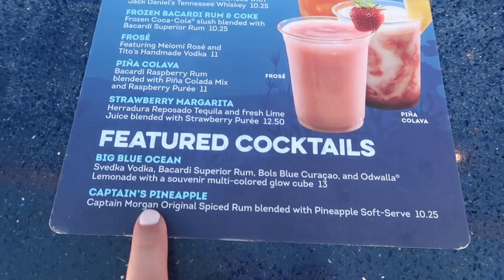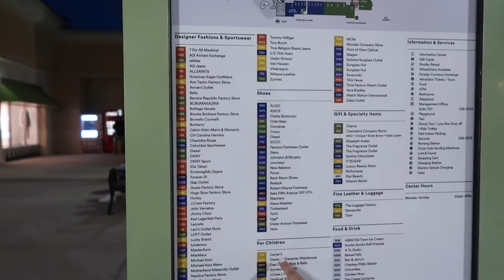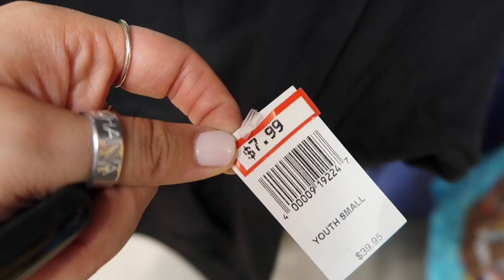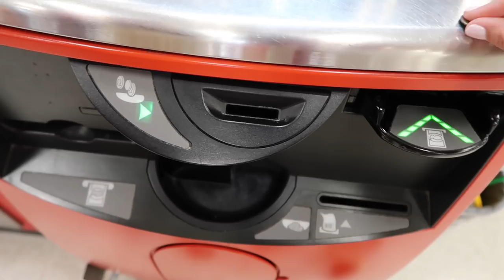DADS FIRST SWIM W PROSTHETIC LEG VLOG DAY 3 DISNEY WORLD AUGUST 2018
Today was a relaxing day after all that driving we did the past two days! We all needed it! We finally went to the Cozy Cone pool. Had some delicious drinks. Daddy even went swimming for the first time with his prosthetic leg! Erik was THRILLED!! We had some dinner by the pool. Then mommy and I took a drive to Orlando. We went to the premium outlets, the orlando camera center, and target! At the outlets we stopped into the Disney Character Warehouse and picked up a bunch of things! The orlando camera center didn't have the tripod I wanted, so we went to target... THEY HAD IT! FINALLY. What an adventure